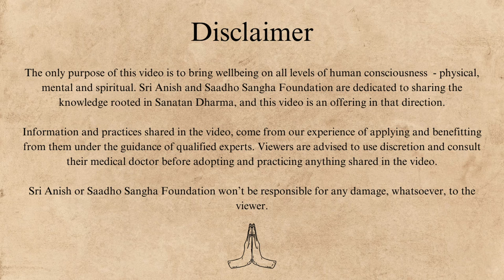Can we overcome suffering ? | Sri Anish | Saadho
Can we overcome suffering and experience bliss by awakening our consciousness?
Listen to Sri Anish.